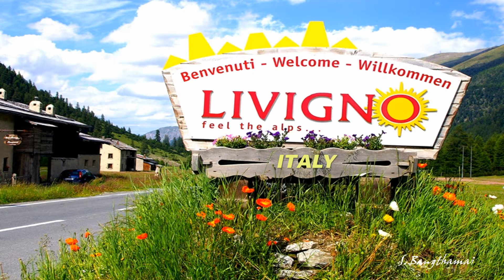LIVIGNO - ITALY (HD1080p)